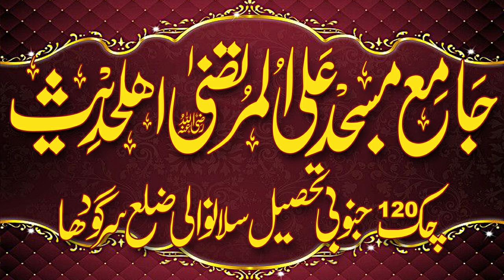Emotional & Brilliant Speech By Qari Binyameen Abid 2021 | Best Speech of 2021